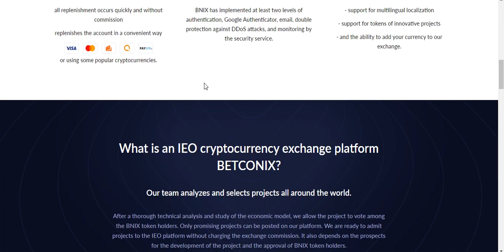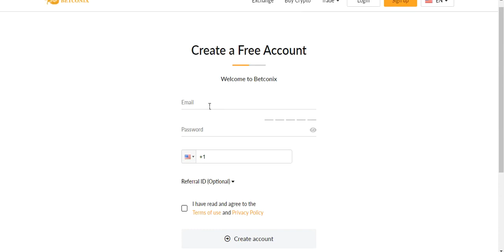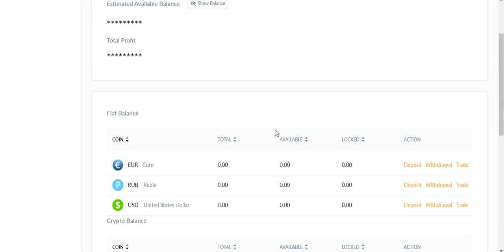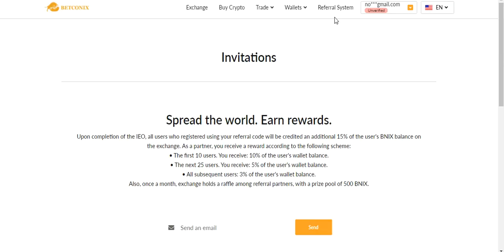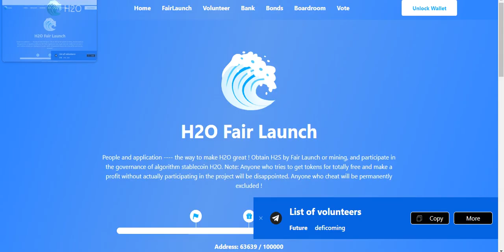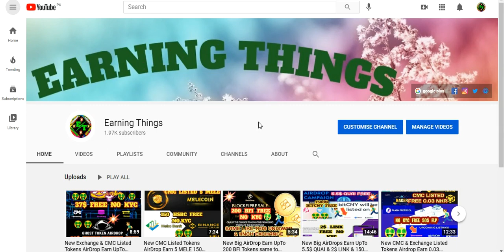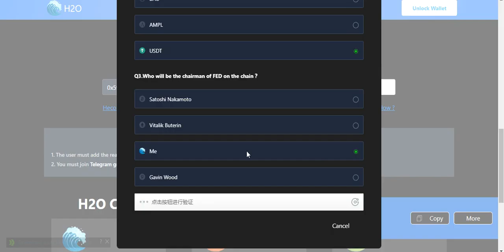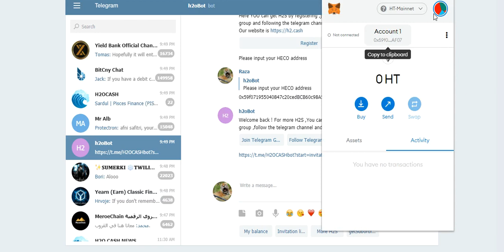New Exchange AirDrop Earn 60$ BNIX & 200$ H2S Tokens Free No KYC